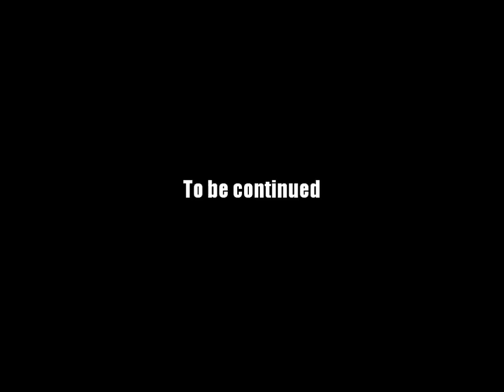AQ Worlds "Help Where it is Needed" (Quest)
Quest:Help Where it is Needed

NPCs:Gravelyn the Good

Monster List:None

Turn in:Doomlight Healed x6

Equipment Won:None